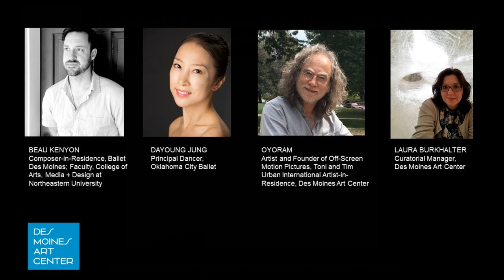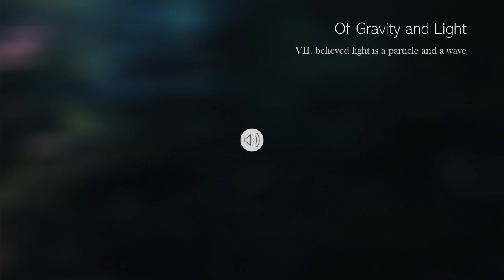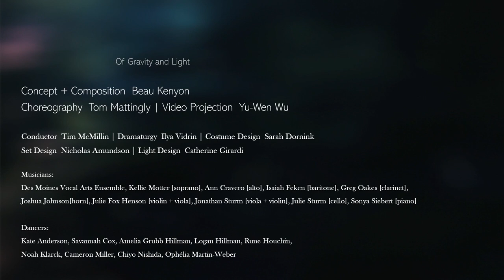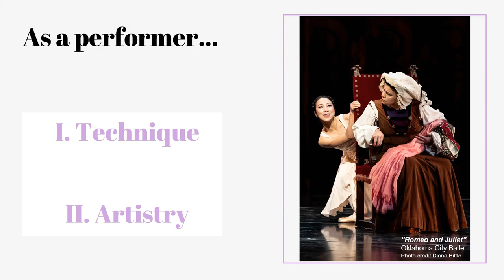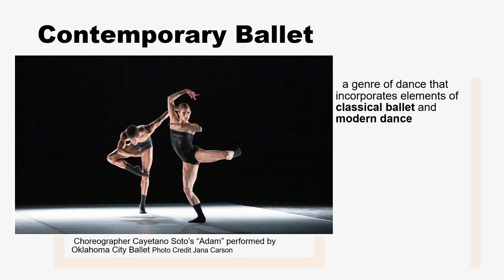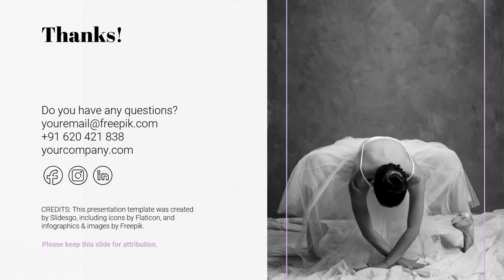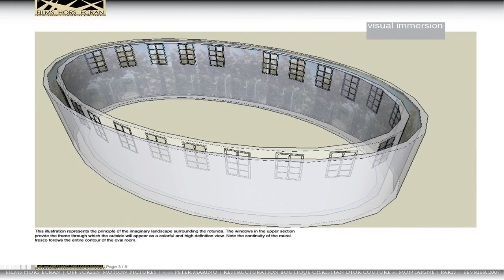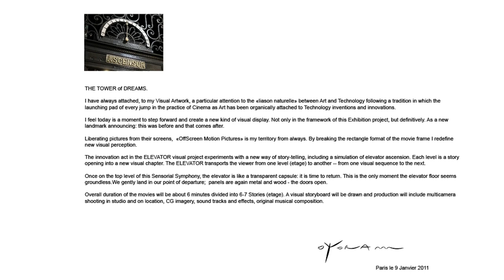Exploring Art And Audience: Music, Dance, And Moving Images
Discover how three artists from different disciplines are motivated by redefining the relationship between the work and the viewer.

Panelists:
Beau Kenyon, Composer-in-Residence, Ballet Des Moines; Faculty, College of Arts, Media + Design at Northeastern University

DaYoung Jung, Principal Dancer, Oklahoma City Ballet

Oyoram, Artist and Founder of Off-Screen Motion Pictures, Toni and Tim Urban International Artist-in-Residence, Des Moines Art Center

Moderator: Laura Burkhalter Curatorial Manager, Des Moines Art Center

This panel discussion was held on March 31, 2022 in concert with the exhibition Immersive at the Des Moines Art Center.